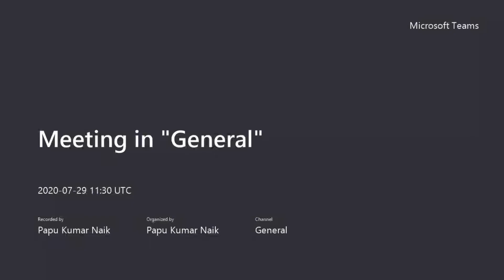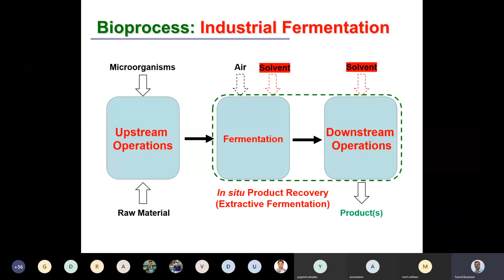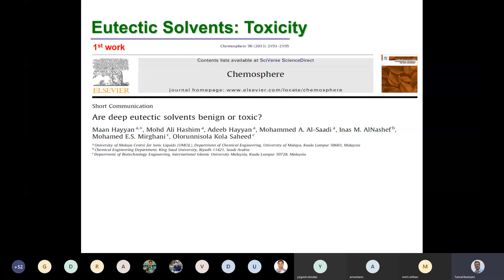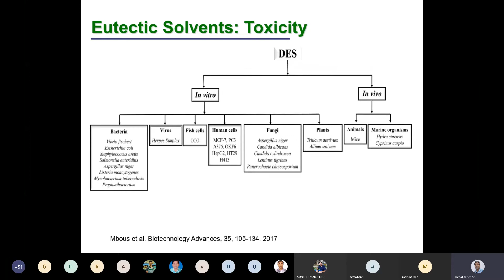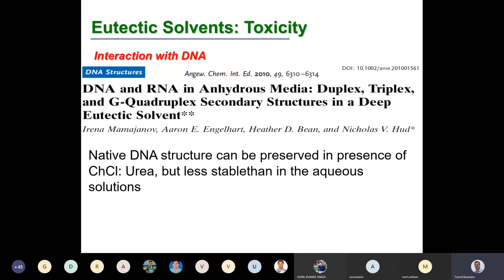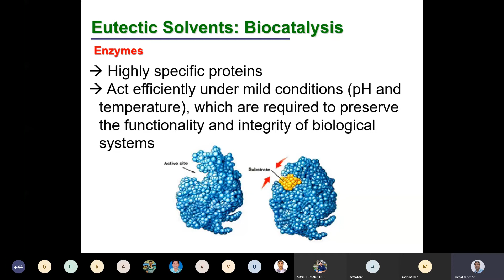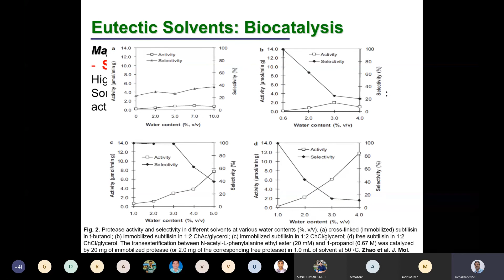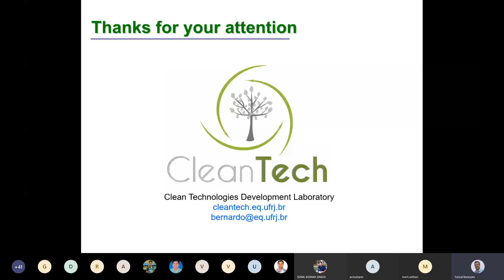Eutectic solvents and Bioprocesses by prof Bernardo Dias Ribeiro